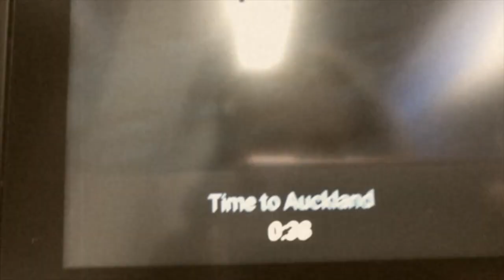living in new zealand ‘19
best of the best in NZ xxx

song: Chateu by Angus & Julia Stone